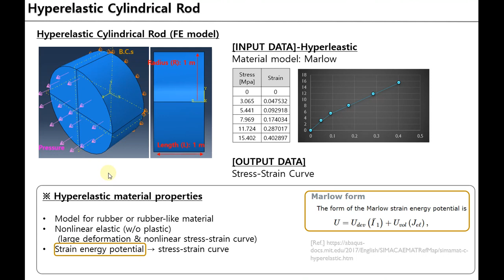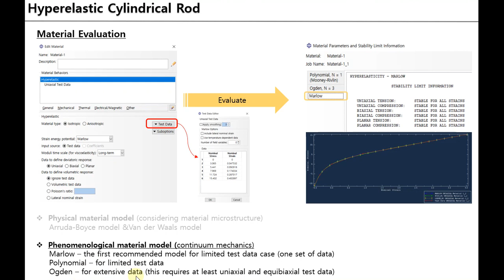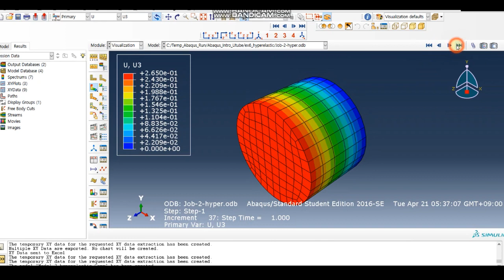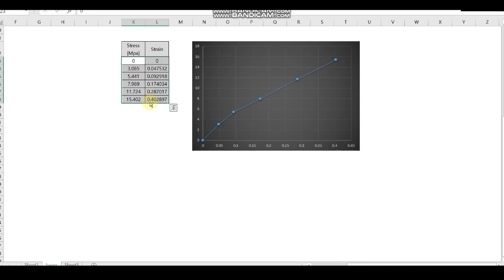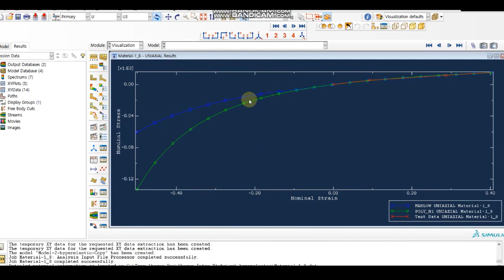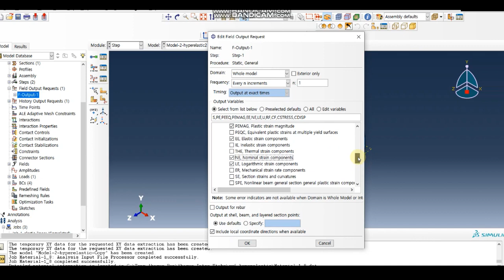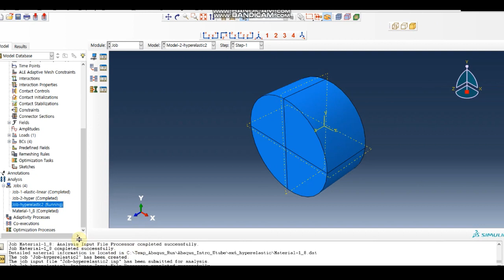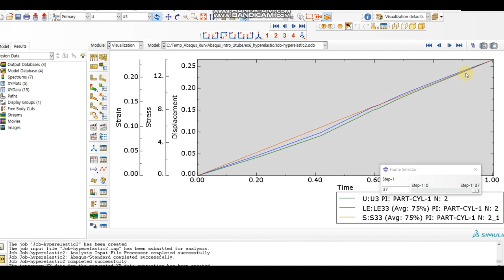Abaqus FEA - hyperelastic cylindrical rod (hyperelastic rubber)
Tensile axial deformation of cylindrical rod under uniform surface stress.
Basic guide for how to use hyperelastic material property in Abaqus
(Stress-Strain Curve, Material Evaluate, Marlow model, ...)

1. Problem definition & hyperelasticity (00:00)
2. Material models & material evaluation & (02:49)
3. 4 test types of material properties (05:11)
4. Abaqus modeling and run (06:31)